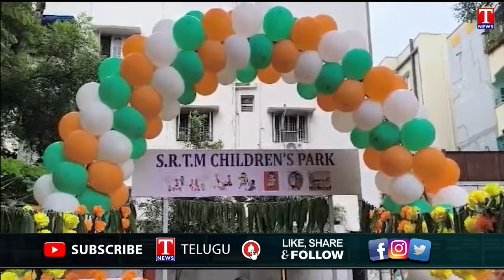MLC Vani Devi,Talasani Inaugurated SRTM Children Park | Brahmanwadi Begumpet | T News